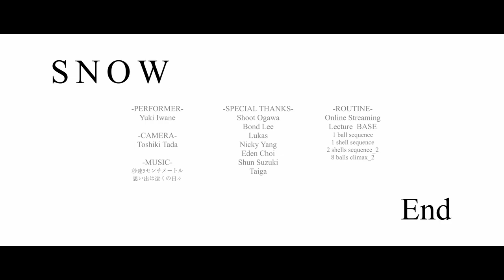【SNOW】by Yuki Iwane 岩根佑樹 Sequence from online lecture BASE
I am going to show you a performance that I created by selecting 4 sequences from my lecture BASE.
Although it is only the basic technique, but I added the theme, choreography, expression, music, etc.
I hope you can feel the importance and possibilities of the basics.

These techniques can be learned in this lecture.